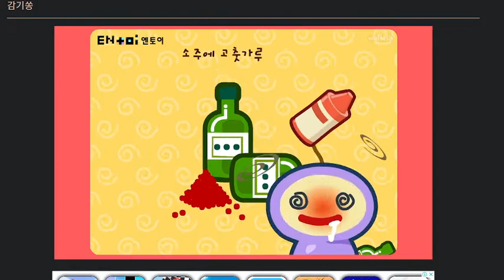추억의 플래시송 감기송